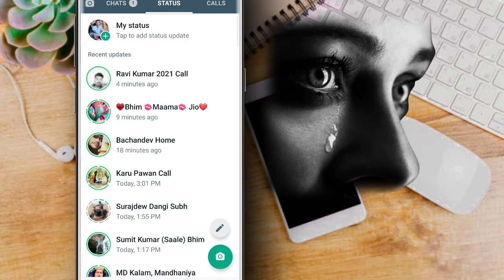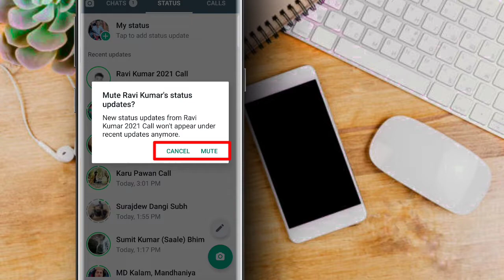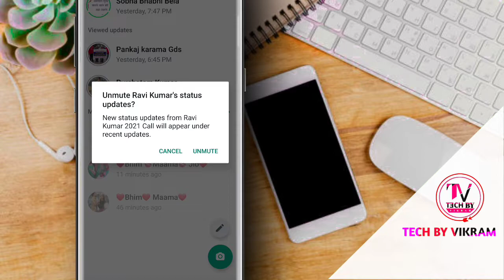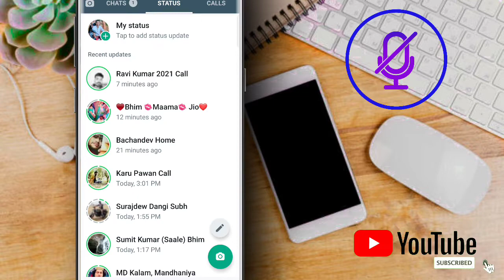🔴 Whatsapp status ko mute & Unmute kaise kare | How to mute whatsapp status {बहुत ही आसान तरीके से}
🔴 Whatsapp status ko mute & Un-mute kaise kare | How to mute whatsapp status { बहुत ही आसानी से 101%}

He'llo🙋🏻 dosto,
                         dosto es 💖video me aapko bataya🥰 gaya hai , ki aap kis tarah 😏se kisi person kaa whatsapp status ko😛 mute karenge. bahut 🤗asaani se.
                 whatsapp💖 status ko mute karane 😱kaa bahut sara reason ho 💞saka hai. chahe jo bhi ho lekin es video me ,🥰 aapko bata ❤️diya gaya hai ki aap kis tarah se whatsapp💝 status ko mute & un-mute😋 karenge.

🔴 ⒾⓃⓈⓉⒶⒼⓇⒶⓂ USER ID  →      @𝙑𝙠𝙧𝙘𝙢𝙨

🔴 ⒻⒶⒸⒺⒷⓄⓄⓀ Ⓟⓐⓖⓔ USER ID →  @𝙏𝙚𝙘𝙝𝙗𝙮𝙫𝙞𝙠𝙧𝙖𝙢

{💞HEARTFELT THANK'S💕TO YOU ALL💞}

                     🔴 VIDEO TOPIC'S 🔴
👉🏻 how to mute whatsapp status
👉🏻how to Un-mute whatsapp status
👉🏻 whatsapp ke hidden setting
👉🏻 whatsapp ke tip's and tricks
👉🏻 status